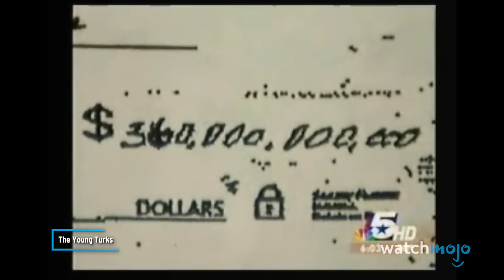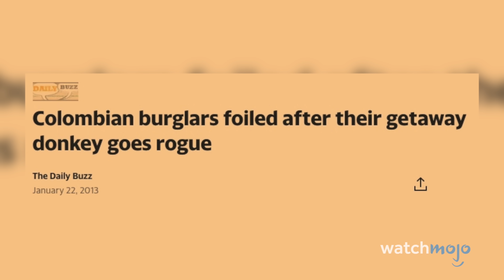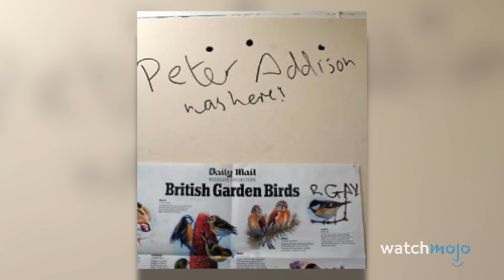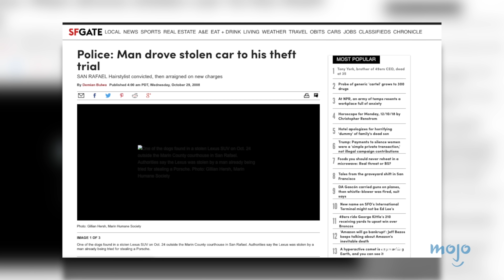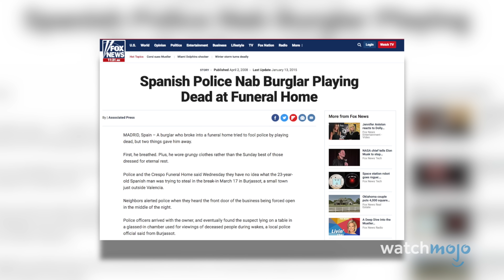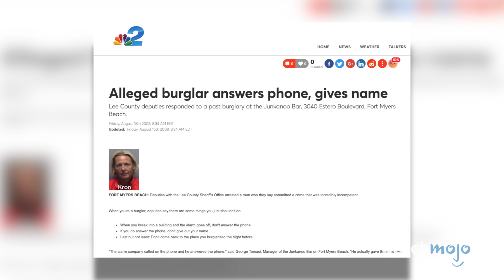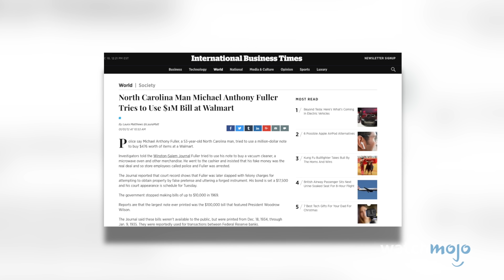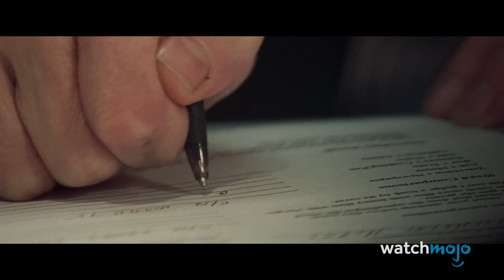Top 30 Dumbest Criminals Ever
To call these criminals dumb is an insult to dumb people. Welcome to WatchMojo, and today we’re counting down our picks for the most ridiculous criminals the world has ever seen. Our countdown of the dumbest criminals includes Adam Valle, Mganga Mganga, R.C. Gaitlin, Christopher Kron, Ruben Zarate, and more! Do you know of any more silly criminal stories?